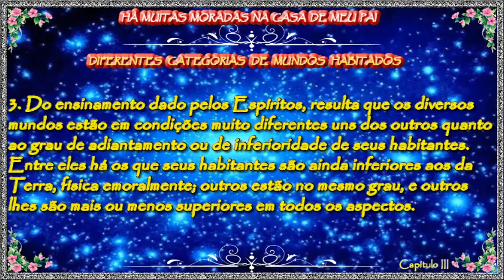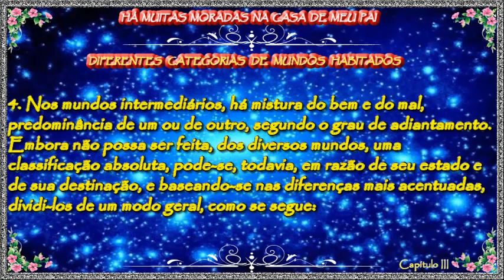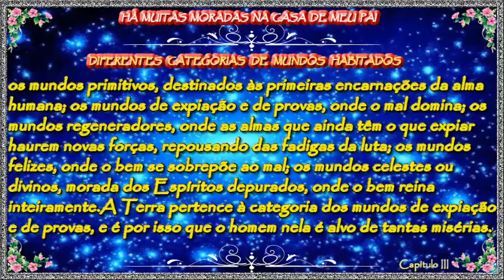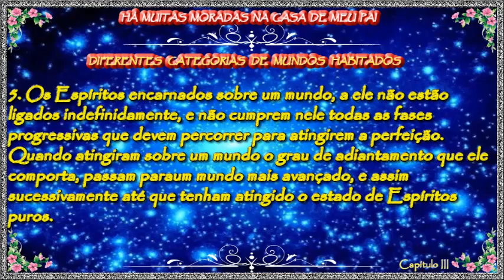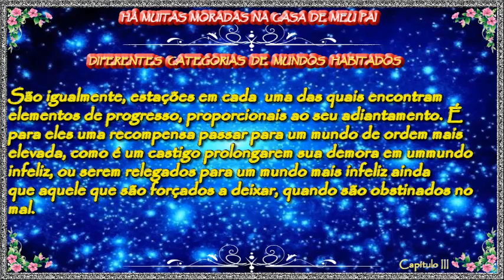Capítulo III - Diferentes Categorias de Mundos Habitados - Evangelho Segundo Espiritismo